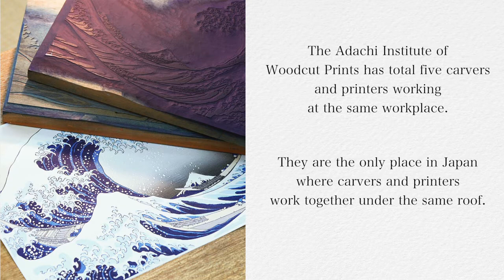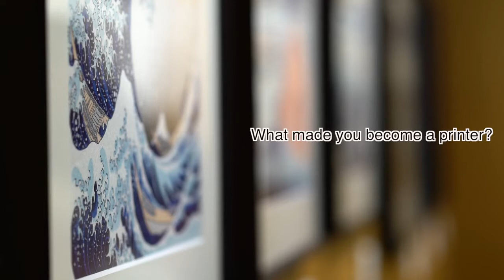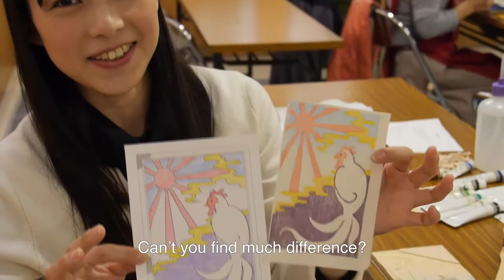ART CLUB Vol.6 Woodcut Print Class2 [Eng Sub]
Hi! I'm Aika, the president of Tokyo dub Gallery Art club.
Check out this movie about my second woodcut print class by The Adachi Institute of Wood Prints.